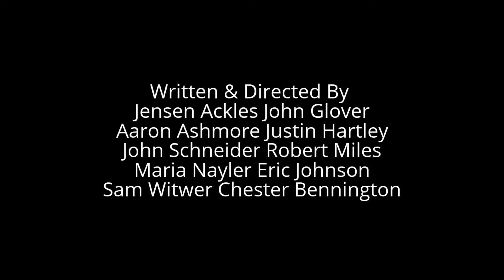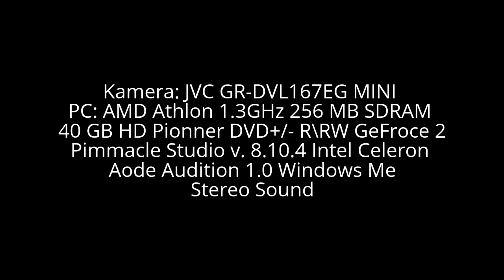One Of The Imaginary 2000's shows Episode 111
USA 19 August 2007 Year